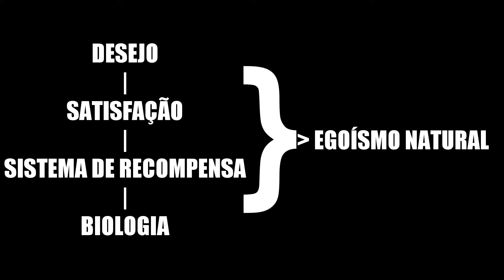Usando o Egoísmo Para Melhorar o Mundo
Minhas divagações sobre o egoísmo

Me segue no Instagram: @gabriel.g.athayde
PicPay: @gabriel.g.athayde Código: UJS2M2
Bitcoin: 1FsNUEc6F3NpjbLJU9oAaJeXDjmH98ZhFm
Nano: nano_3dz36qeq61tegzkdpkdm4zufs1cwcikrw7se31sww5rnhbnbd6i1unoxk4nc

Referências:

- Só o capitalismo pode fazer com que a ganância e o egoísmo melhorem a vida das pessoas

Músicas usadas:

Bongo - KV
Moon - LEMMiNO

Editor de vídeo: kdenlive-19.08.1-x86_64

Nós nos vemos no próximo vídeo!